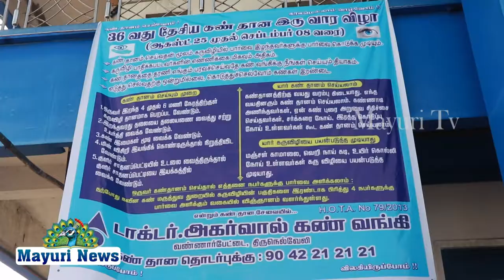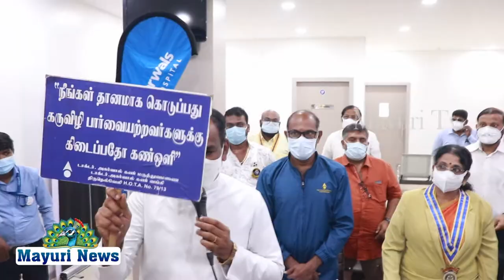தேசிய கண்தான இருவார விழா துவக்க நாள் - டாக்டர் அகர்வால் கண் மருத்துவமனையில் நடைபெற்றது. | TAMIL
36 வது தேசிய கண் தான இருவார விழா துவக்க நாள் நிகழ்ச்சி டாக்டர் அகர்வால் கண் மருத்துவமனையில் நடைபெற்றது.